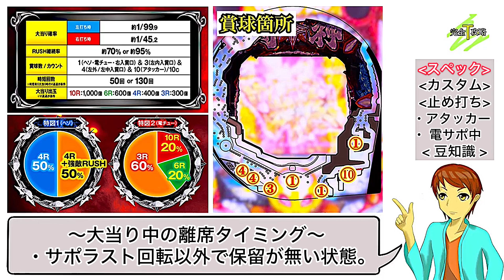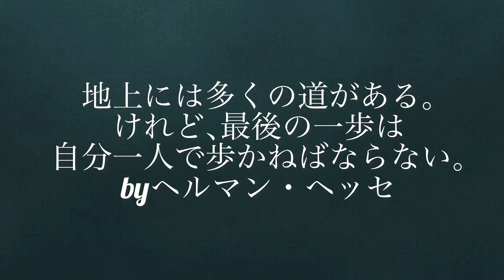【P北斗の拳 強敵LT】完全攻略#435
今回は「P北斗の拳 強敵LT」を完全攻略していきましょう！

メーカー: サミー
型式名: 北斗の拳 強敵 SSPA
導入開始日: 2024年3月
大当り確率: 1/99.9 → 1/45.2
仕様: ST継続率約95%、2種機(ST)、
         ラッキートリガー搭載

【関連動画】

はろるど
ID : @harorudo1991

タケぱちチャンネル
ID: @takepachi1026

【Threads】
ID: takepachi1026

イラスト: はろるど
声優: タケシ
編集: タケシ